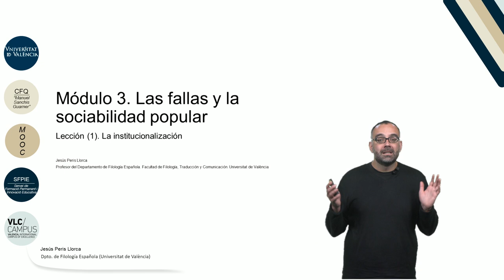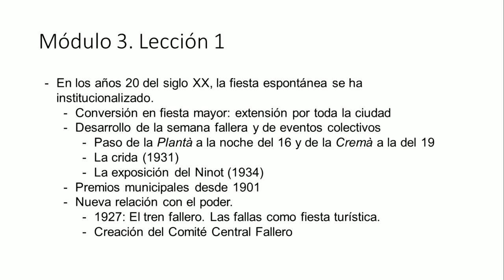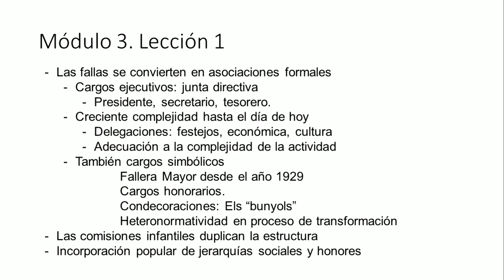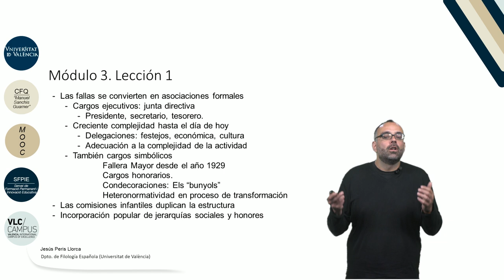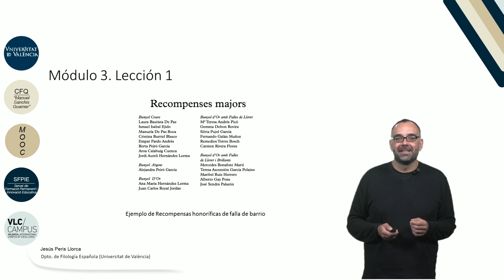3.1. La institucionalización